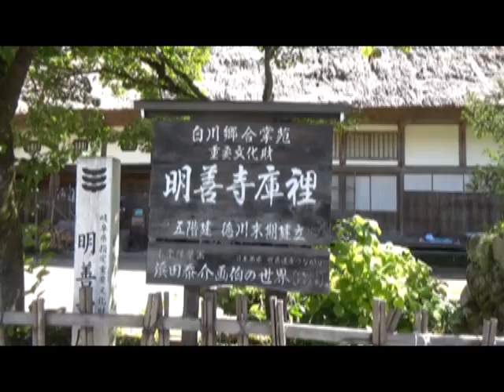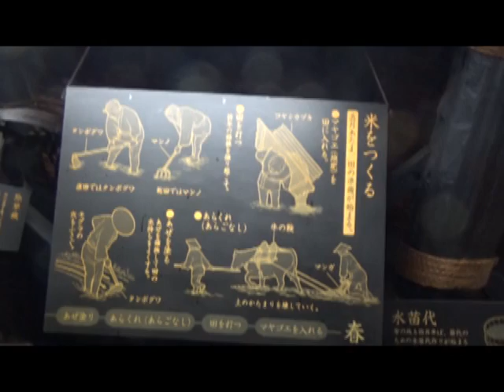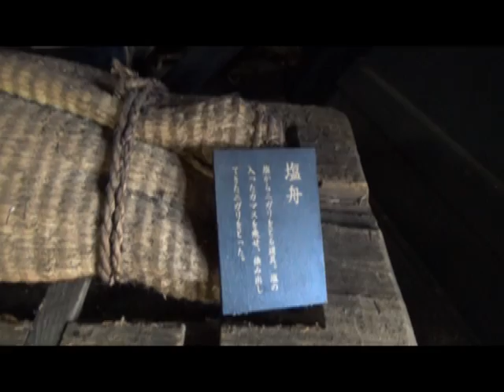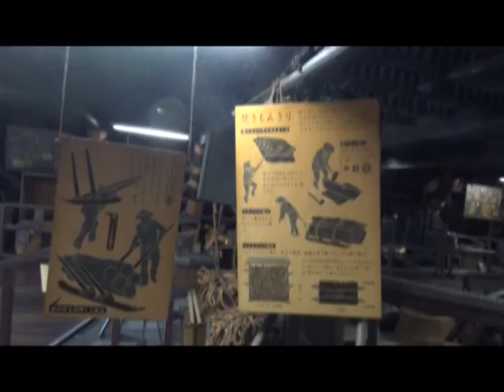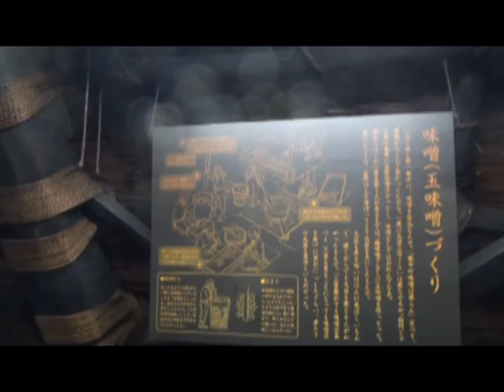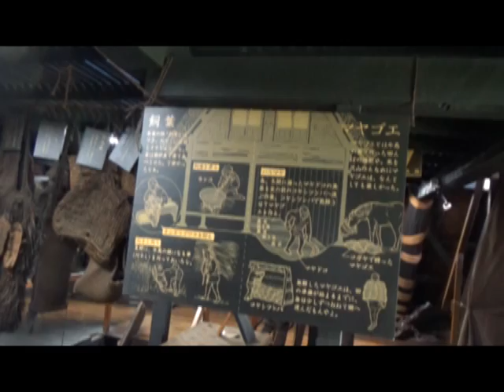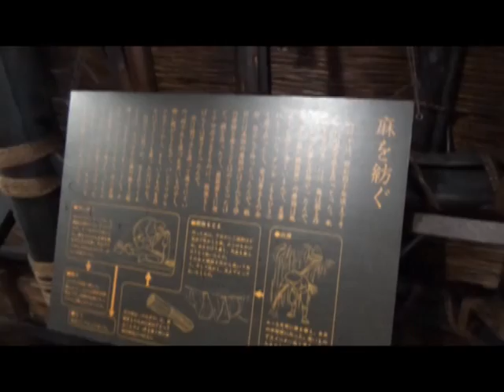令和１年９月６日岐阜県白川郷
令和１年９月６日西日本釣り遠征の時に岐阜県白川郷を見学した時の動画である。